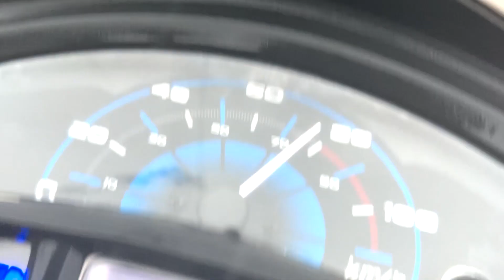Pura Road Pani Pani 🤷‍♂️ || RED ALERT !! 🚨😱 || In Mumbai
Pura road pani ke niche 😶😶

red alert mansoon,
monsoon red alert in mumbai,
red alert chandrapur,
red alert uttarakhand,
c and c red alert
red alert  near Mumbai